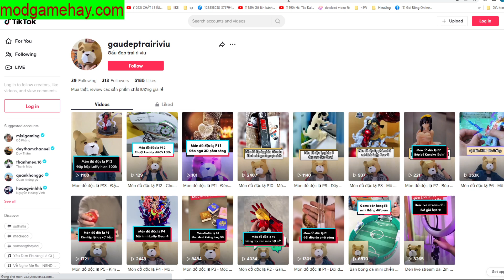Dynamon World 1.6.73 - Tiến Hóa Pokemon Bạch Tuộc Kraken - Top Game